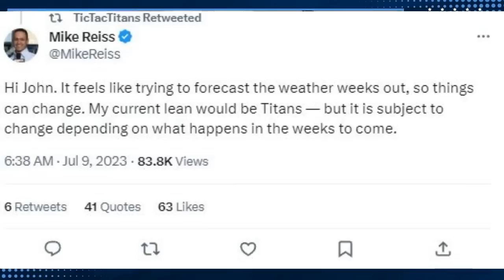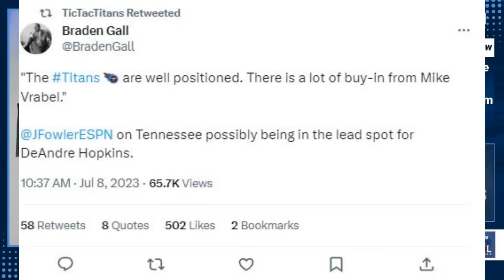Tennessee Titans' DeAndre Hopkins Pursuit 'More Aggressive' than Patriots & Vrabel's 'Buy-In'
The Tennessee Titans and New England Patriots continue to square off for DeAndre Hopkins, but according to a recent report, the Titans have been "more aggressive" so far. Tyler breaks down what that could mean and how it likely is about more than just money. Next, we got another report indicating the idea of signing Hopkins has a ton of "buy in" from head coach Mike Vrabel. Another interesting report to decipher the true meaning of. Tyler discusses Vrabel's role and what he could be capable of. Finally, the Titans have to make this deal or the can't sell much hope to their fans in 2023.

Follow Tyler on Twitter @TicTacTitans

Follow the show on Facebook @LockedOnTitansPod